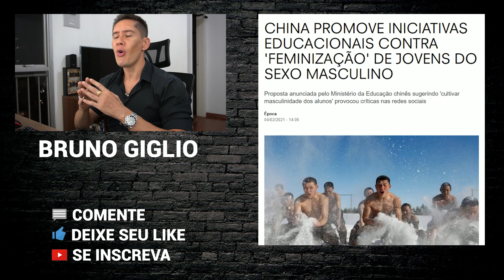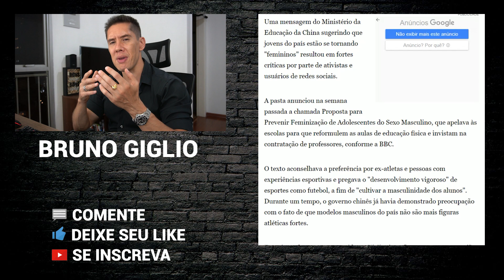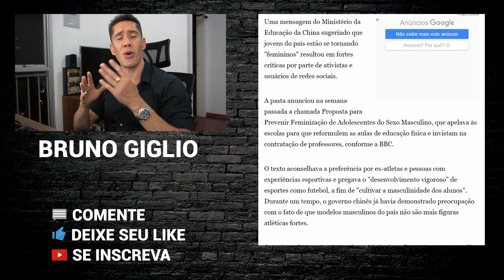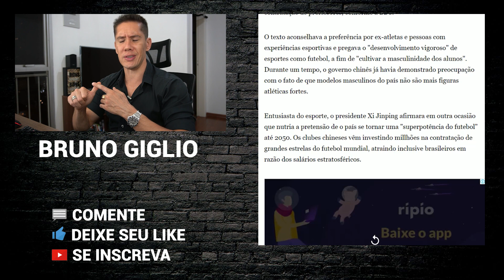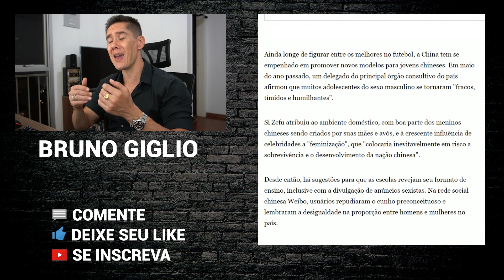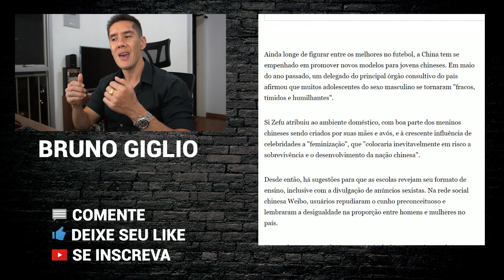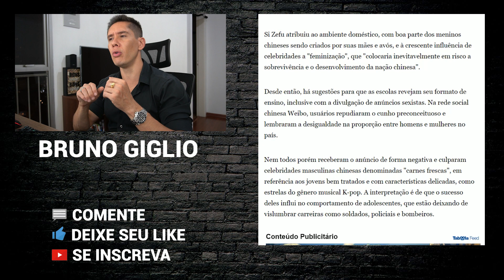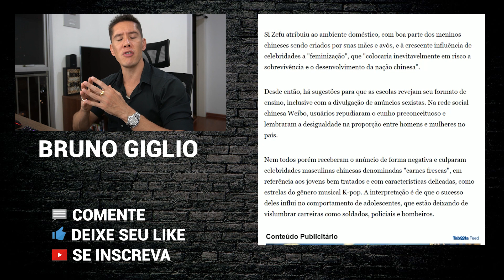China Declara GUERRA Aos Homens Desconstruídos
Esse vídeo é sobre China Declara GUERRA Aos Homens Desconstruídos

Pare de seguir o rebanho e comece sua jornada de desenvolvimento masculino. Seja um homem de alto valor, um homem de verdade.

═══ 📕 CONTEÚDO GRÁTIS ═══

HOMEM DE ALTO VALOR: Aprenda a ser um Homem de Alto Valor, respeitado, admirado e faça ela ficar de quatro por você - eBook + aulas por email

COMO ESQUECER SUA EX: Descubra como esquecer sua ex em poucas semanas

═══ 🔺 PROGRAMAS AVANÇADOS 🔺 ═══

═══ 📘 LIVROS RECOMENDADOS ═══

═══ 📕 JUNTE-SE À FAMÍLIA SOCIAL ARTS ═══

Meu nome é Bruno Giglio, eu sou o fundador da Social Arts e minha missão é te ensinar como ser respeitado, ser mais produtivo, ter mais sucesso na vida e com as mulheres

Bruno Giglio
Autor. Youtuber. Lifestyle. Desenvolvimento Pessoal Masculino